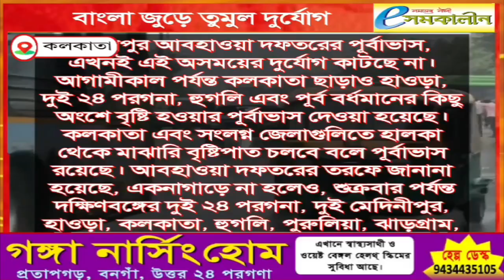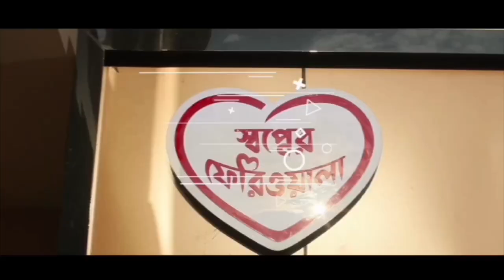বাংলা জুড়ে তুমুল দুর্যোগ‌ - A huge disaster in Bengal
বাংলা জুড়ে তুমুল দুর্যোগ‌
A huge disaster in Bengal

বাড়ির ভেতরে থাকলে মনে হচ্ছে শীতকাল, আর বাইরে বেরোলেই আবার বর্ষার আবহাওয়া। ডিসেম্বরের শুরুতেই এ যেন এক বিরূপ আবহাওয়া। গত পরশু থেকেই এমন আবহাওয়া রয়েছে রাজ্যের বেশ কয়েকটি জেলায়। আর আজ সকাল থেকে কার্যত দুর্যোগের পরিস্থিতি তৈরি হয়েছে গোটা দক্ষিণবঙ্গ জুড়ে। গত পরশু ঘূর্ণিঝড় 'মিগজাউম' ল্যান্ডফল করেছে অন্ধ্রপ্রদেশের উপকূলীয় এলাকায়। তার প্রভাবে পরশু থেকেই হালকা বৃষ্টি শুরু হয়েছে ঝাড়গ্রাম, বাঁকুড়া সহ একাধিক পশ্চিমের জেলায়। তবে আজ সকাল থেকে সেই পরিস্থিতির অবনতি ঘটেছে। কারণ, আজ সকাল থেকে বাংলার একাধিক জেলায় চলছে মুষলধারে বৃষ্টি। এই অবস্থায় তাপমাত্রার পতন না ঘটলেও রোদ-বিহীন আকাশে ঠান্ডায় জুবুথুবু দক্ষিণবঙ্গ।